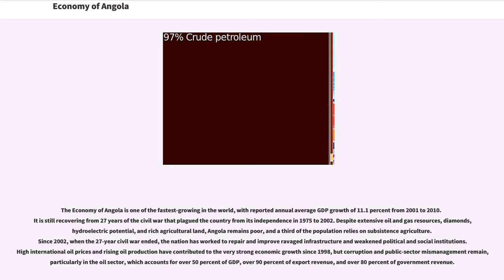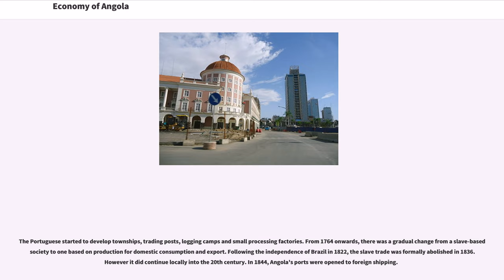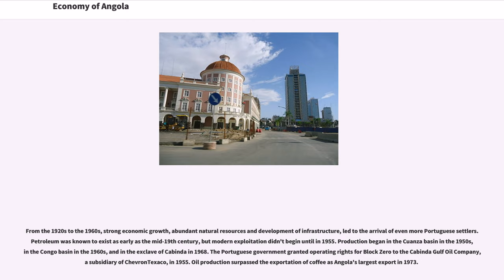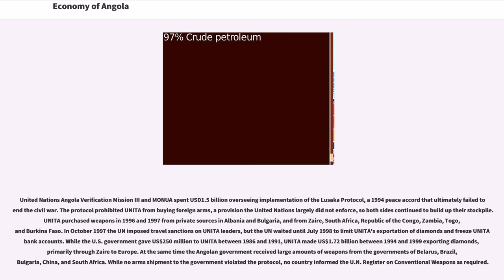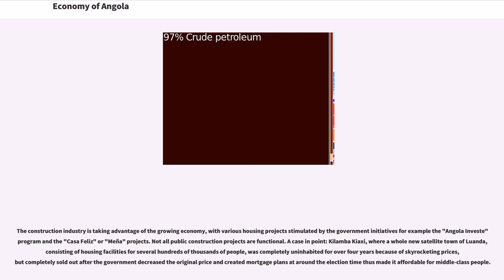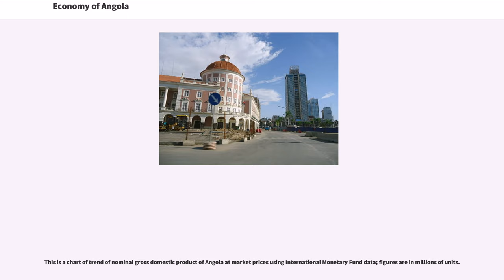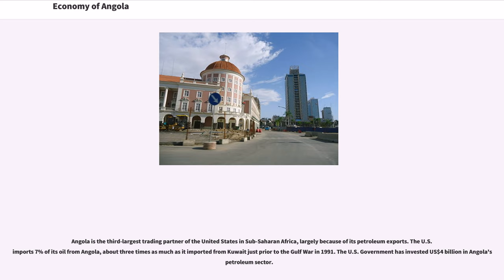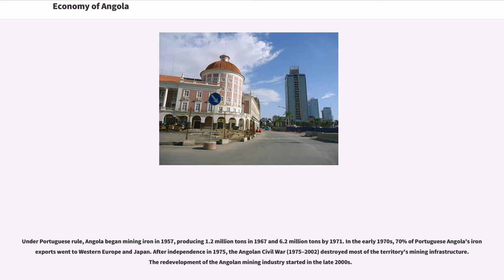Economy of Angola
The Economy of Angola is one of the fastest-growing in the world, with reported annual average GDP growth of 11.1 percent from 2001 to 2010. It is still recovering from 27 years of the civil war that plagued the country from its independence in 1975 to 2002. Despite extensive oil and gas resources, diamonds, hydroelectric potential, and rich agricultural land, Angola remains poor, and a third of the population relies on subsistence agriculture. Since 2002, when the 27-year civil war ended, the nation has worked to repair and improve ravaged infrastructure and weakened political and social institutions. High international oil prices and rising oil production have contributed to the very strong economic growth since 1998, but corruption and public-sector mismanagement remain, particularly in the oil sector, which accounts for over 50 percent of GDP, over 90 percent of export revenue, and over 80 percent of government revenue.

The Portuguese explorer Diogo Cão reached the Angolan coast in 1484, after which Portugal began to found trading posts and forts along the shore. Paulo Dias de Novais founded Sāo Paulo de Loanda (Luanda) in 1575. São Felipe de Benguella (Benguela) followed in 1587.

The principal early trade was in slaves. Portuguese merchants purchased the slaves from the local Imbangala and Mbundu peoples, notable slave hunters, and sold them to the sugarcane plantations in Brazil. Brazilian ships were frequent visitors to Luanda and Benguela and Angola functioned as a kind of colony of Brazil, with Brazilian Jesuits active in its religious and educational centers.

The Portuguese Empire was neglected during the period of the Iberian Union, which lasted from 1580 to 1640. The Dutch, bitter enemies of their former masters in Spain, invaded many Portuguese overseas possessions. During Portugal's separatist war against Spain, the Dutch occupied Luanda from 1640 to 1648, calling it "Fort Aardenburgh". The Dutch used the territory to supply their own slaves to the sugarcane plantations of Northeastern Brazil (Pernambuco, Olinda, Recife), which they had also seized from Portugal. John Maurice, Prince of Nassau-Siegen, conquered the Portuguese possessions of Saint George del Mina, Saint Thomas, and Luanda, Angola, on the west coast of Africa. Portugal recovered the territory between 1648 and 1650.

In the high plains, the Planalto, the most important native states were Bié and Bailundo, the latter being noted for its production of foodstuffs and rubber. Portugal expanded into their territory, but did not control much of the interior prior to the late 19th century.

The Portuguese started to develop townships, trading posts, logging camps and small processing factories. From 1764 onwards, there was a gradual change from a slave-based society to one based on production for domestic consumption and export. Following the independence of Brazil in 1822, the slave trade was formally abolished in 1836. However it did continue locally into the 20th century. In 1844, Angola's ports were opened to foreign shipping.

By 1850, Luanda was one of the greatest and most developed Portuguese cities in the vast Portuguese Empire outside of Mainland Portugal, full of trading companies, exporting peanut oil, copal, timber, and cocoa. The principal exports of the post-slave economy in the 19th century were rubber, beeswax, and ivory. Maize, tobacco, dri...